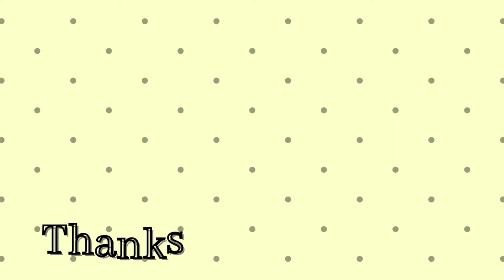दसरा रांगोळी|Dasara special rangoli designs|Navratri rangoli designs|navaratri special rangoli